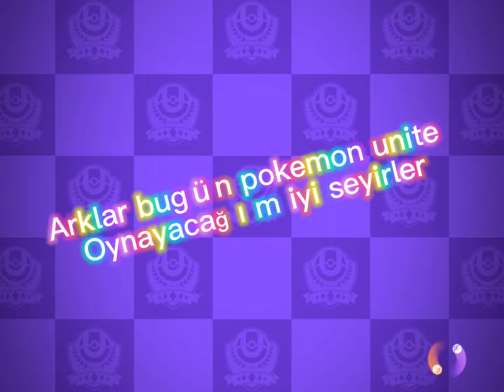Arkadaşımla Pokemon Unite oynuyorum (Pika Parti)